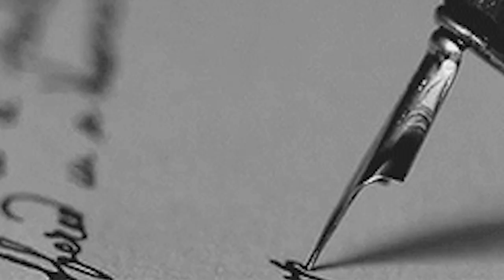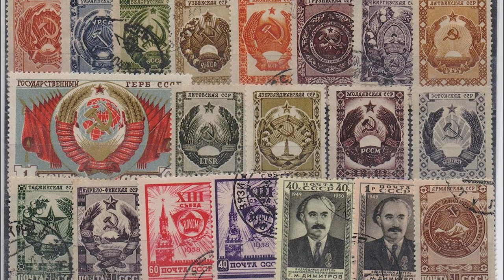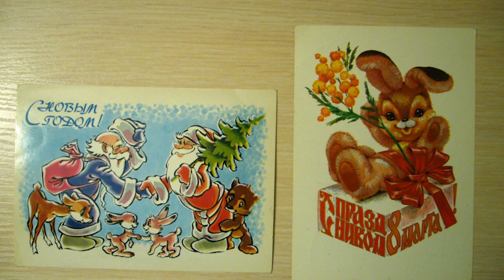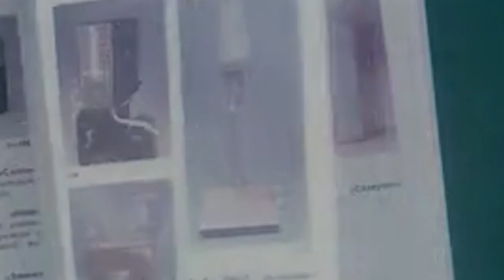MAIL EXCHANGER TECHNOLOGIES IN PRE REVOLUTIONARY RUSSIA AND LATER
It is difficult for a modern person, who always has several gadgets at hand that provide access to any information in the world and communication with people in non-stop mode, to assess how valuable this is. To send a signal, our ancestors had to burn bonfires, beat drums or send a messenger. How was information exchanged in Russia, including urgent information before the development of technology, and why did martial law contribute to the development of the postal system?

| DOCUMENTARY